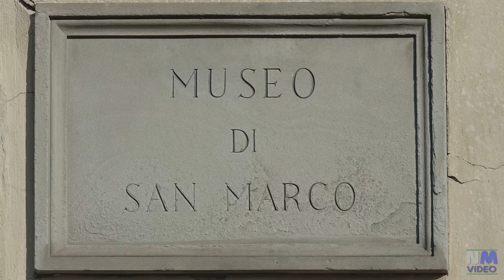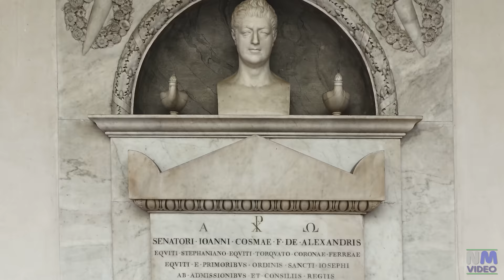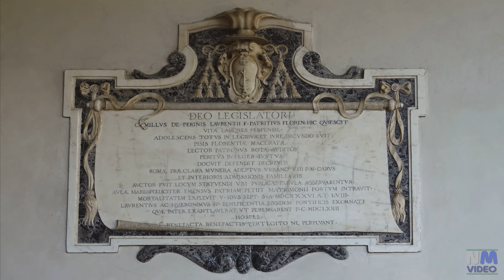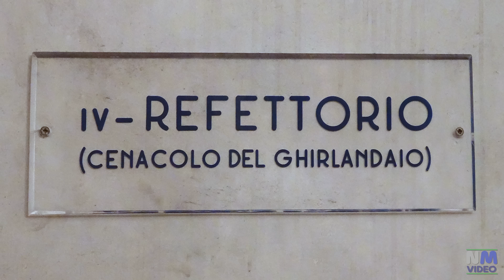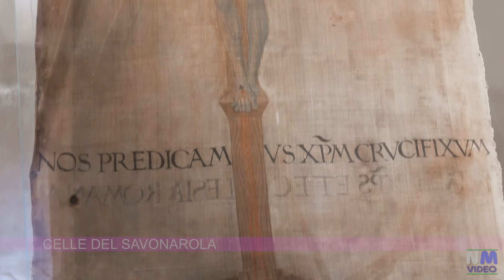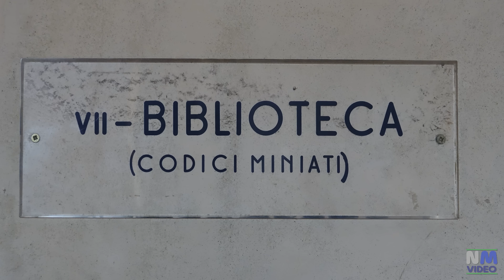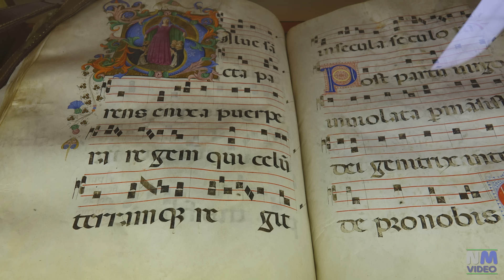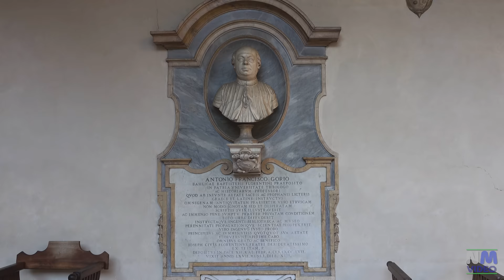FIRENZE - Il Museo di San Marco e i dipinti di Beato Angelico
Immagini pubblicate in base all' Articolo 70 – Legge 633/1941 sul diritto d’autore (copyright)
e al Decreto Artbonus e Turismo del 28 luglio 2014 (Le foto sono state liberalizzate anche per la disseminazione su rete, ma per scopi di ricerca, studio, personali, non a scopo di lucro).

Il Museo di San Marco si trova nella caotica piazza San Marco, proprio di fianco all'omonima basilica.
La fama del museo, la cui architettura è un capolavoro rinascimentale, si deve soprattutto alla presenza delle meravigliose opere di Beato Angelico.
Oltre alle sue opere è da menzionare il bellissimo affresco di Giovanni Antonio Sogliani con la "Provvidenza dei domenicani" sormontata dalla "Crocifissione" che si trova nel Refettorio Grande e il grande affresco dell' "Ultima Cena" di Domenico Ghirlandaio nel Refettorio Piccolo.
Al primo piano davanti alle scale si trova il bellissimo affresco dell'Annunciazione, databile al 1442, una delle opere più famose del Beato Angelico mentre nella Sala del Capitolo al piano terra si trova il grande affresco della Crocifissione.